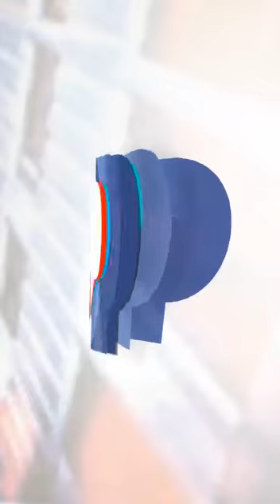Governo de PE não deu mérito para Bolsonaro.